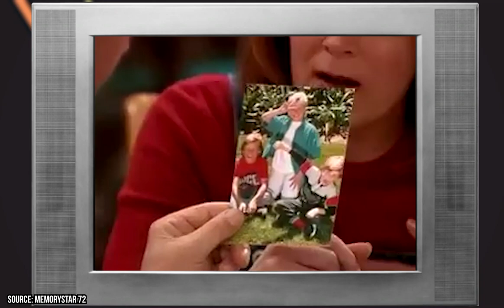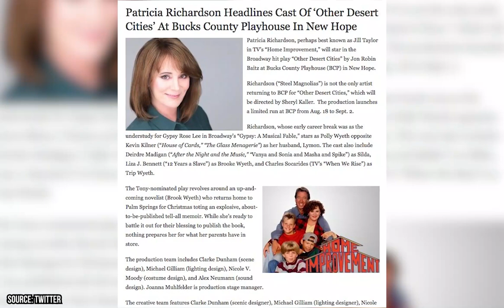Patricia Richardson From Home Improvement Is Unrecognizable Today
When's the last time you sat down and watched an episode of Home Improvement? If you haven't in a while, maybe you should go stream an episode to freshen up. The series not only offered up plenty of laughs but also had a phenomenal cast of talented actors who perfectly embodied their roles. One of those actors was Patricia Richardson, the matriarch of the Taylor family.

Patricia Richardson is undoubtedly one of the most recognizable sitcom mom's in TV history, but the Home Improvement alum's new look is causing her fans to do a double-take. She looks strikingly different than the brunette woman who helped keep her bumbling husband, Tim, in check while raising three strikingly different and independent boys.

Richardson, who recently celebrated her 70th birthday, has been dying her hair auburn brown for years but to shake things up during the pandemic she decided to let her natural gray color grow out in all of its glory. And we've just got to say, she is absolutely rocking her fresh new look. She may look a lot different than she did 20 years ago, but it's refreshing and inspiring to see her step into herself so authentically and effortlessly.

Having spent the majority of her career in or around Hollywood, it's not surprising that Richardson has had to maintain a certain image for so long. When you're a star, a lot of times people and studios expect you to stay the same. Any deviation of your image can spell trouble for your career. But now that she is in the Golden Years of her life, Patricia has decided to do her own thing without worrying too much about what the media or studio execs think. Really though, at this point, she's earned that right.

Last fall, Richardson gave an interview with Entertainment Tonight where she proudly wore her gray hair pulled back making her look pretty unrecognizable as she mused about the days when she played the Taylor family matriarch, Jill, on the hit 1990s sitcom Home Improvement.

Fans took to Twitter to cheer her on after the interview aired as part of the show's 'Iconic Leading Ladies of the 90s' segment. Many applauded her for having the courage to rock the new look while others took the opportunity to praise her for her contributions to the entertainment industry.